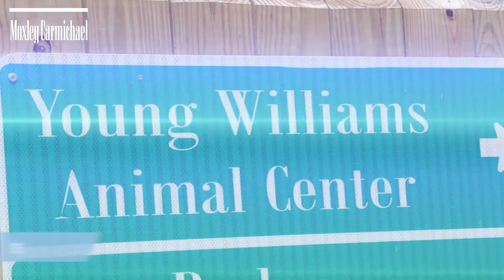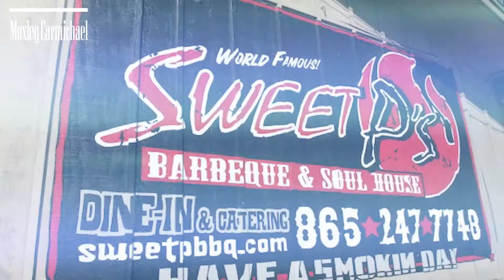The MoxCar Minute – $1.3 million donation, eclipse and more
This week’s MoxCar Minute: $1.3 million for marching bands and academics; eclipse tips; record pet adoptions; theatre tours; and barbecue and music. For more information on the stories you see, visit: